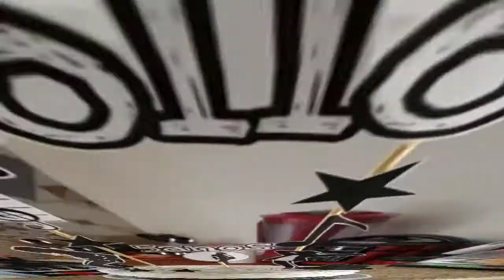Vlog Fazendo Bolo de Aniversário / Preparando Almoço / E como descarto vidros quebrados no Lixo?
No vídeo de hoje, temos VLOG, espero que gostem!

Vídeos novos: Segunda, Terça, Quarta, Quinta e Sexta, às 07h.

❤ Beijinhos e Sucesso a todos. ❤